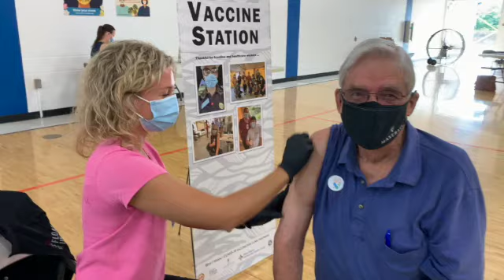Details on WHCHC Walk-In Clinic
West Hawai'i Community Health Center will be holding COVID-19 vaccination clinics every Friday at Kona Community Aquatic Center Gym. The clinic will accept walk-ins.